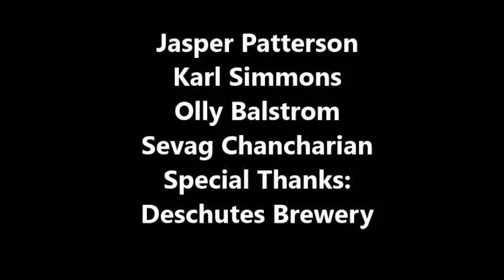Projection Map Set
Jasper's Interactive Head Stage, Art Direction By Jasper Patterson, concept and build by Karl Simmons, Animation by Olly Ballstrom, Programming by Chris Crismond and Sevag Chancharian